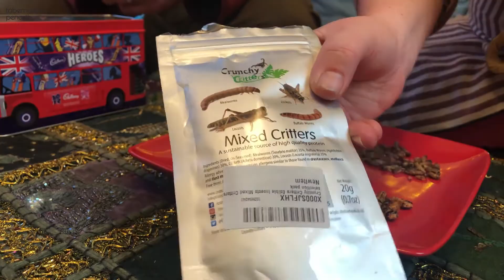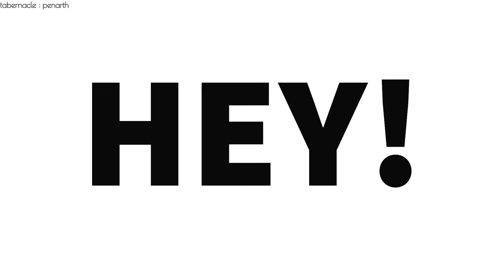Limpets Do Church; Episode 21; Sunday School - John The Baptist